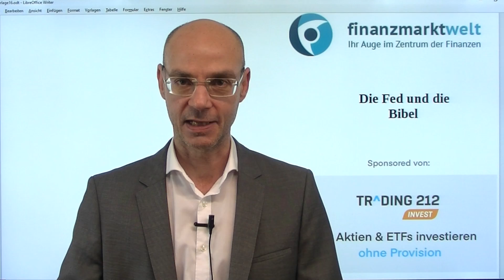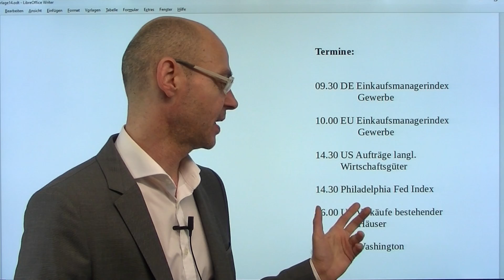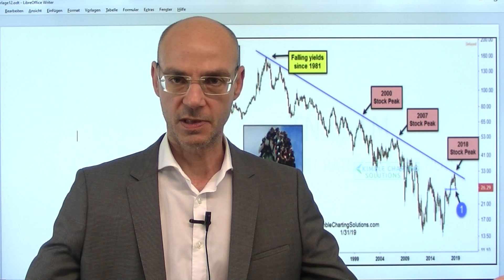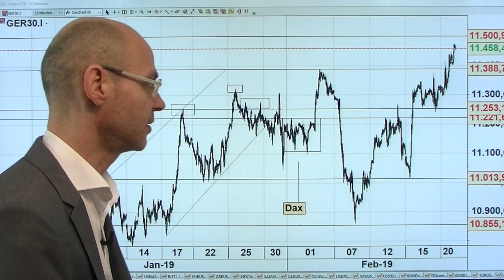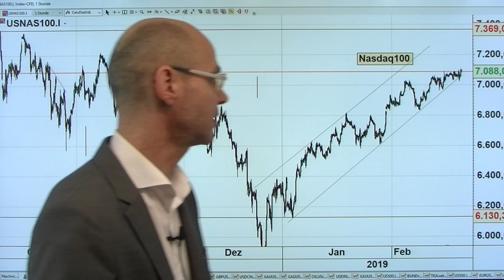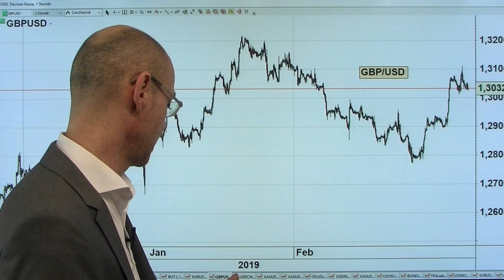Die Fed und die Bibel! Videoausblick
Die Fed und die Bibel haben viel gemeinsam: bei beiden geschehen regelmäßig Wunder, bestehend vor allem in der Heilung schwer Erkrankter (eine der Lieblingsbeschäftigungen von Jesus; und so die Fed kürzlich angesichts des Dezember-Crashs). Auch die Fed produziert (wie die Bibel) texte, die von Redakteuren stark bearbeitet sind und aus verschiedenden Zeit-Ebenen stammen - und beim gestrigen FOMC-Prokoll zeigt sich klar, dass das Thema "Ende der Bilanzreduzierung" eigentlich erst nach der letzten Fed-Sitzung so stark Vordergrund gerückt ist. Heute wieder Hoffnung auf eine Lösung im Handelskrieg - die USA und China bereiten laut Medienberichten Rahmenvereinbarungen vor. Heute beginnen die Gespräche zwischen den Amerikanern und Liu He in Washington..